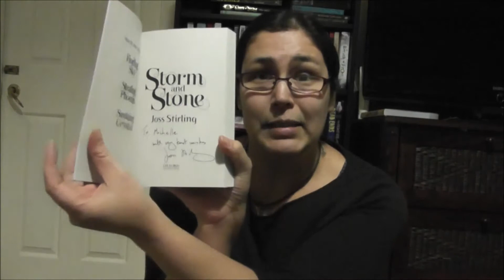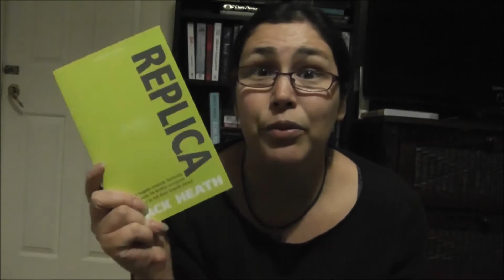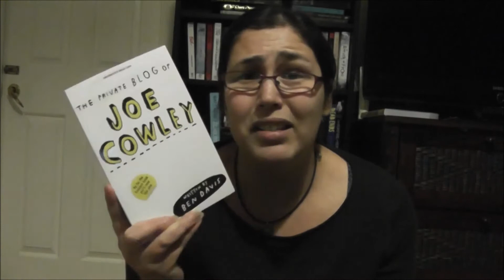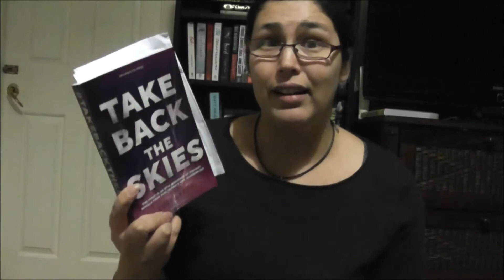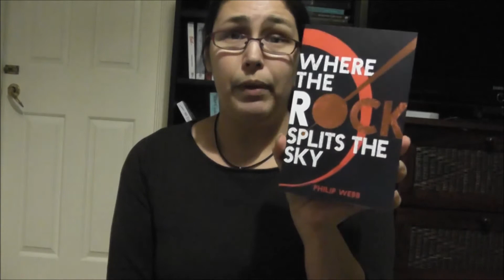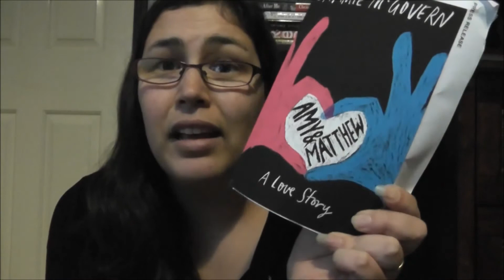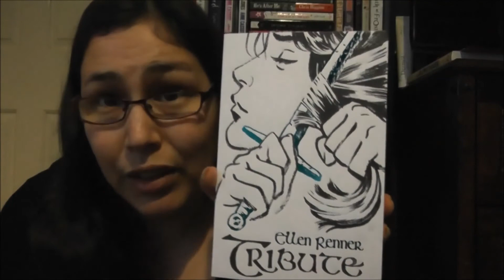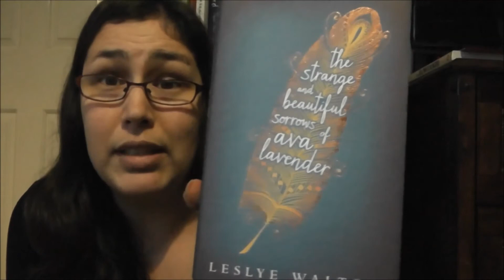All the Books Part 2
The second half of a massive book haul. Remember, I'm on a book buying ban, WHATEVER THAT MEANS. :)